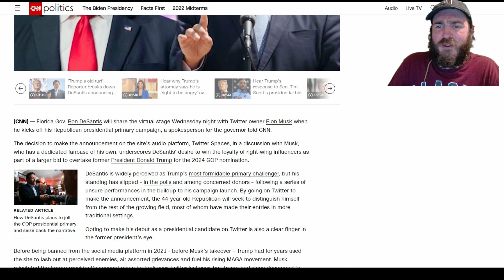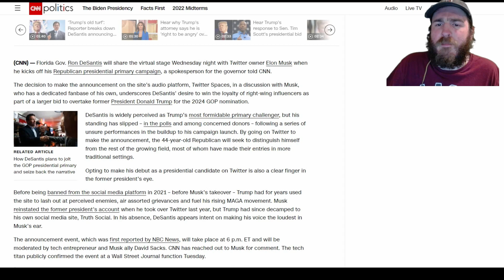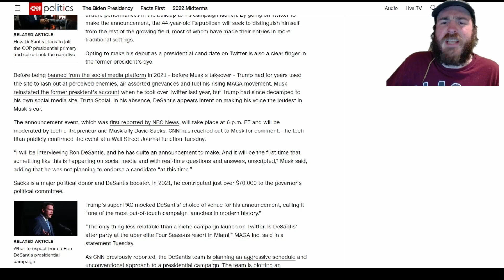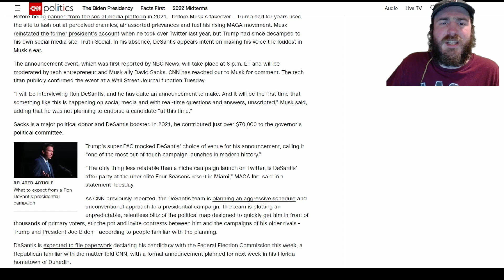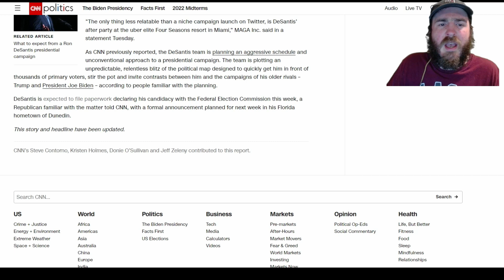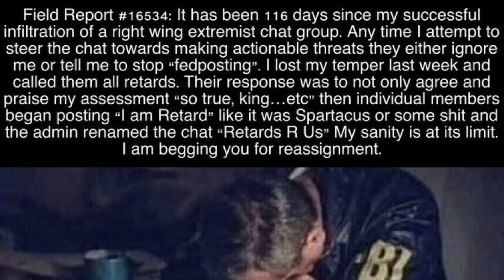Rick Takes | Rhonda In The Running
Rhonda Sand Tits decided to make it official, he is in the 2024 race.